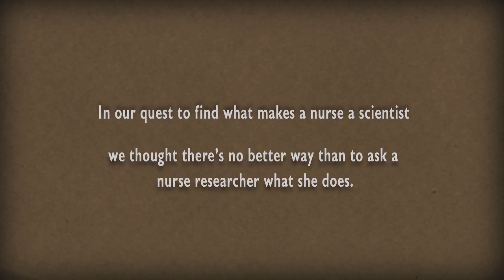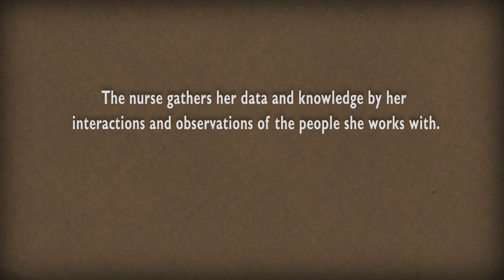Nurse as a Scientist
Entry for the Midwest Nursing Research Society "Nurse as a Scientist" podcast contest. Produced by Josh Gramling and Sam Thompson Music by Dan Huiting Special Thanks to Cheryl Roberts